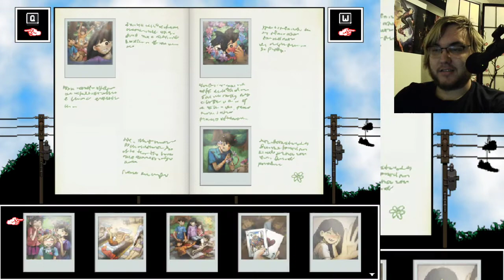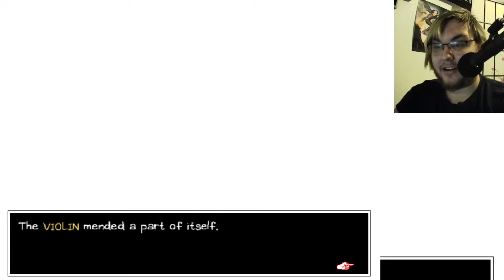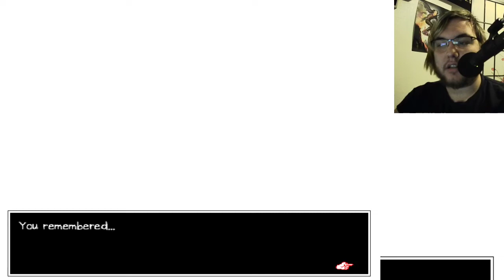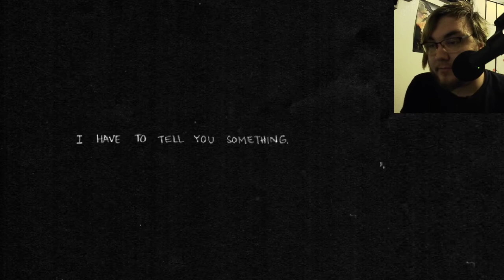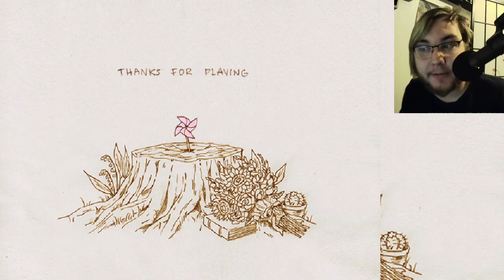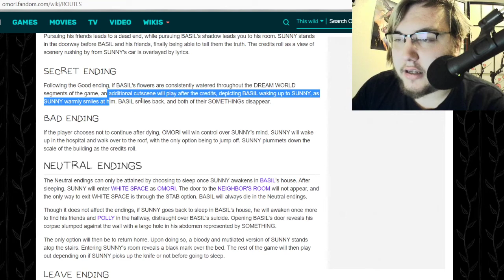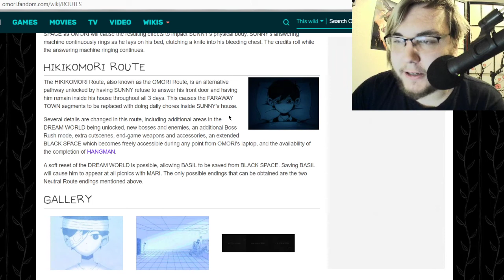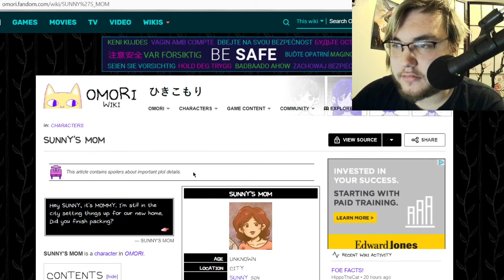Omori- PART 18 FINAL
We beat Omori. The game and the character. Yeah, I called that he's the final boss. Also, I cry on camera.
Happy Showa Day! It's the start of golden week.